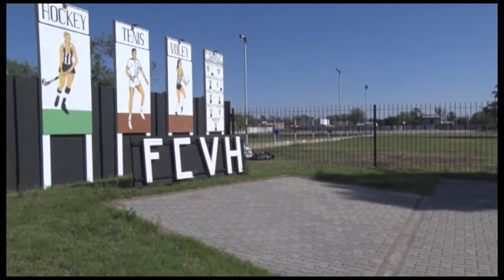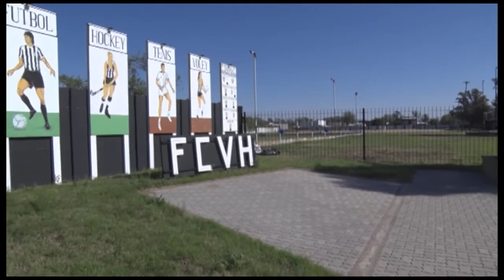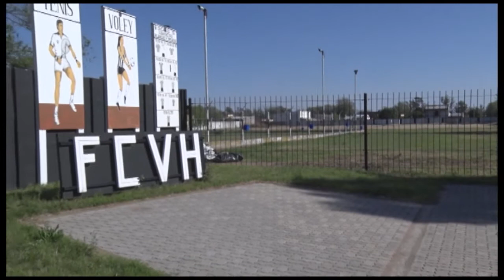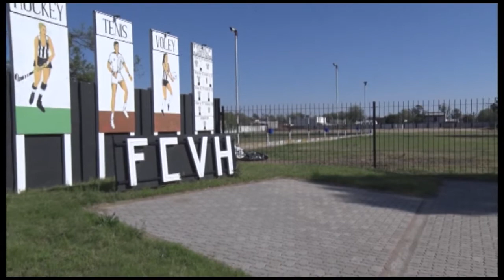FCVH: LLEGÓ EL SUBSIDIO PROVINCIAL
Dialogamos con el Presidente de la Institución, Agustín Lino quien nos comenta de la importancia de recibir el dinero en este complicado momento económico para todos y además nos detalla las diferentes obras que se desarrollan en el club.